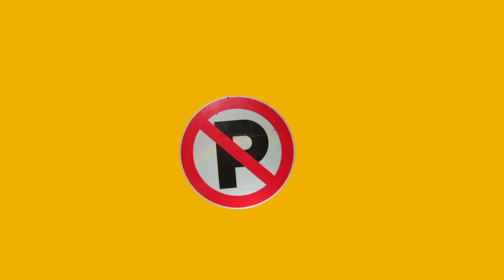Dynamic Image Sequence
First exercise for the 2d Animation I course at Emily Carr University of Art + Design

The images were pictures I took and edited in Photoshop. The animation was created in Premiere and the sounds were edited in there as well